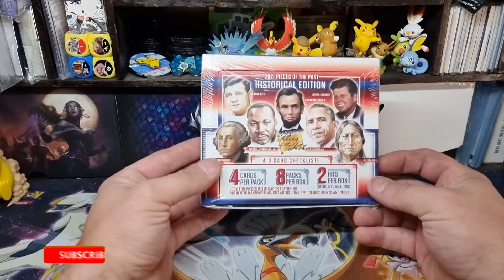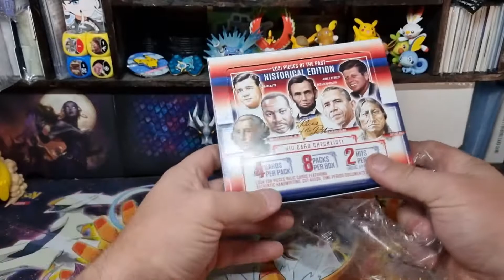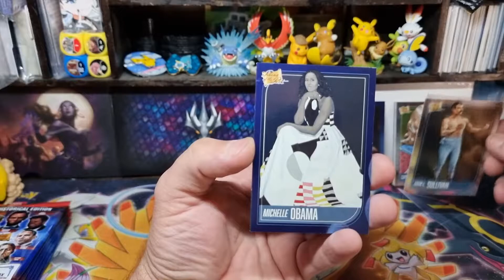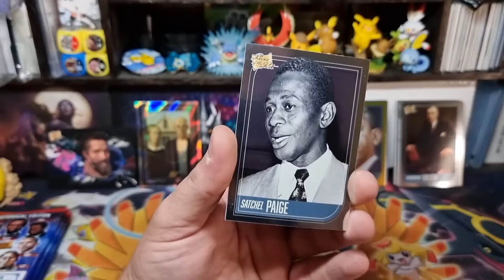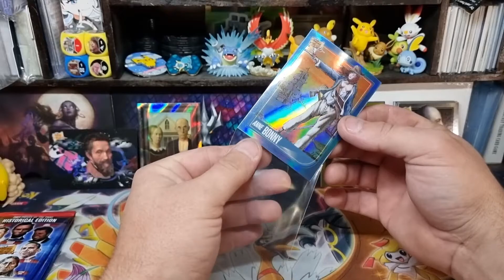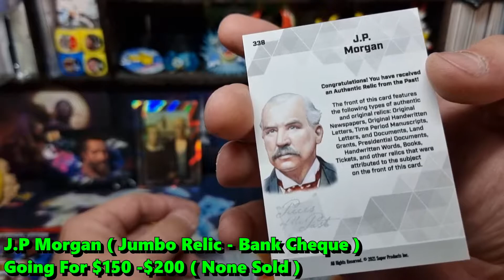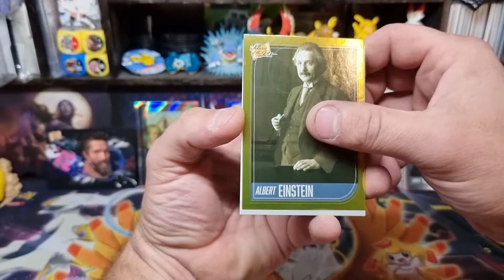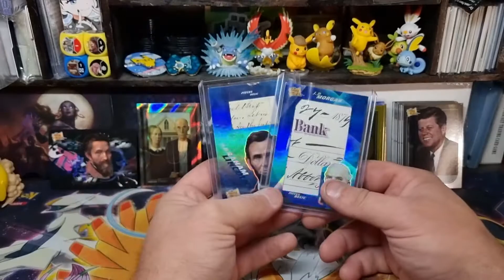Opening A Super Break 2021 Pieces Of The Past Historical Edition Trading Cards Box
Prices are based on the newest price of sold items on ebay, At the time of editing ( plus In AUD )